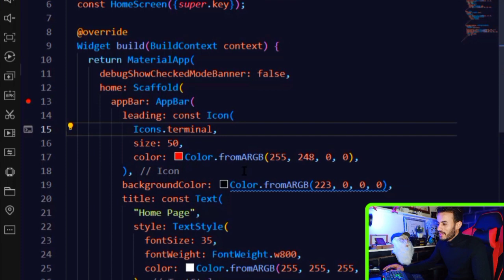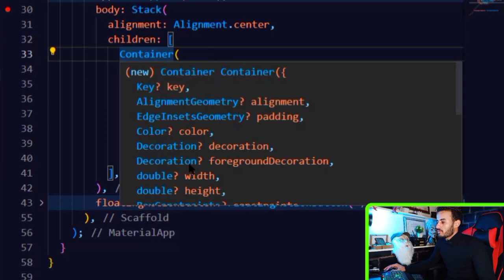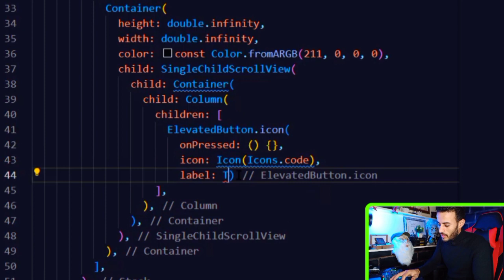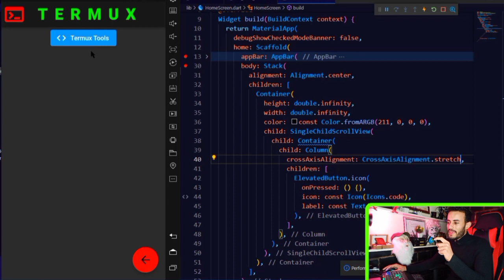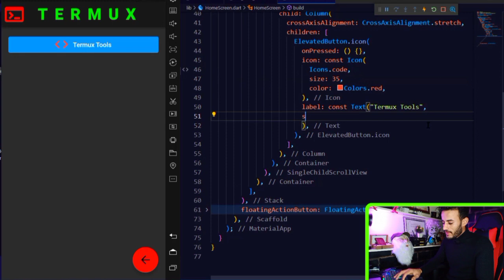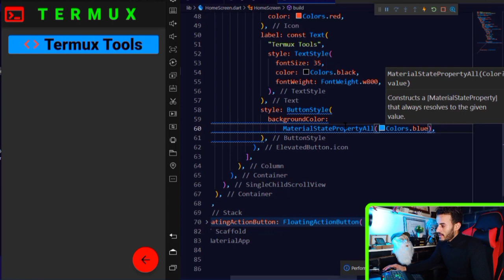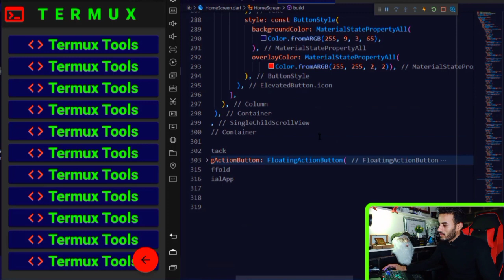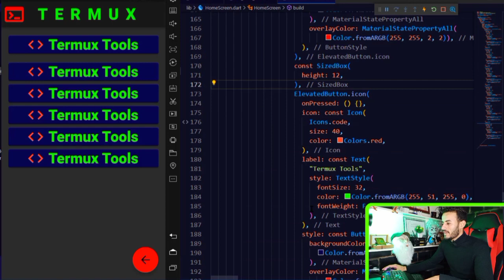تعالو نصمم تطبيق لـ TERMUX و LINUX 🔥❗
طريقه تصميم تطبيق بسيط لتوفير بعض الخصائص التي تحتاجها في استخدام لينكس، مثل حلول مشاكل التوزيعات والتثبيت والادوات واوامر النظام وتغيير التصميم وايضا تيرمكس من خلال مشروع فلاتر متقدم 🧑‍💻.